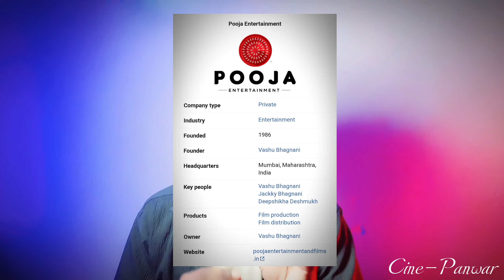But You know, Why? Just For these 5 Reasons!! BMCM ⫶ Cine-Panwar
Bade Miyan Chote Miyan trailer, Where Akshay Kumar and Tiger Shroff set for a roller coaster ride in war against India's enemy.
As a Typical Bollywood Action Movie!
But Peoples have a KIND OF Hype for this Movie,
and when we are Expert in Do a Analysis of These kind of Movies, we Did it for this one to...
in Today's Video, we are Gonna Talk about Those 5 Reasons,
which are going to Make this Movie FLOP !!!

in Kratos's Voice:- Look Boy, This video is just for ENTERTAINMENT, EDUCATIONAL and INFORMATIONAL purpose Only...
And No Disrespect To Anyone 🙂🙃

0:00 intro
0:05 Selling Point?
0:15 Actors
0:28 unpopular opinion
0:41 You have to Change with Time
0:50 Bad Boys Level Sh*t
1:05 Why You Remember a Movie
1:32 You have to do something Different
1:45 Their's Bad Marketing 👎
2:26 They are Calling Each Other CHHOTE / BADE 🤣
2:34 Brahmāstra level Dialogues
2:41 i think i became a Roaster 😅
2:56 Last Reason !!!
3:30 Tiger Shroff 🥺😢
3:40 Akshay Too 😭
4:00 feel Sad 😔
4:16 script Bhool Gaya 🤣🤣
4:18 Hollywood ki BMCM

@Cine-Panwar is a web channel intended to promote cinema through films review, interviews, discussions, video essays and analytical compilations. It is intended primarily for the purpose of encouraging informed discussions, criticism and review of cinema and towards such purpose the programs use short extracts of cinematograph films, sounds recording and photographic works. These clips and extracts are of a minimal nature and the use is not intended to interfere in any manner with their commercial exploitation of the compete work by the owners of the copyright. The use of works are in compliance with the fair dealing exception provided under Sec.

Bade Miyan Chote Miyan Trailer review

Bade Miyan Chote Miyan Teaser Trailer Review Zafar, Eid 2024 Release, Pruthwiraj, Action Packed, Yogi bolta hai, Review, Bollywood, Indian Film, 10th April

Comicverse Pj explained Bnftv Yogi Bolta hai Super super Desi Nerd Flickverse Movies Talk bmcm movie Bollywood Movie new bollywood movie bade miyan chote miyan trailer review akshay kumar new hindi movie bollywood movies upcoming movies movie trailers thepj bmcm review desi nerd new videos bmcm trailer review bade miyan chote miyan trailer reaction prithviraj sukumaran movie review